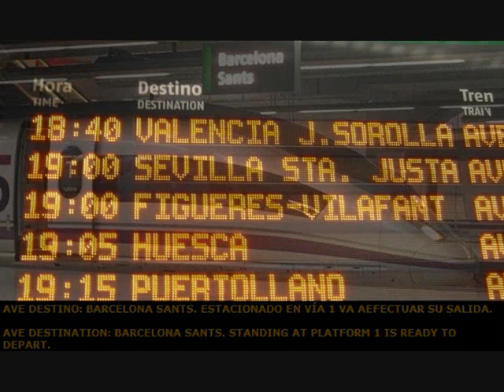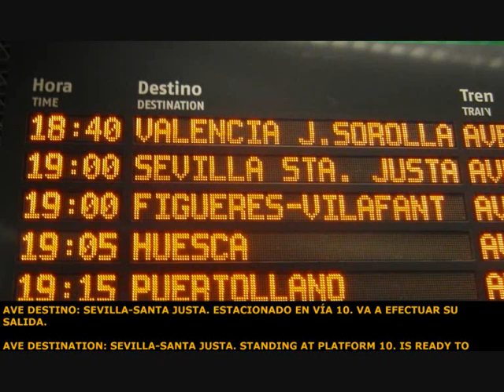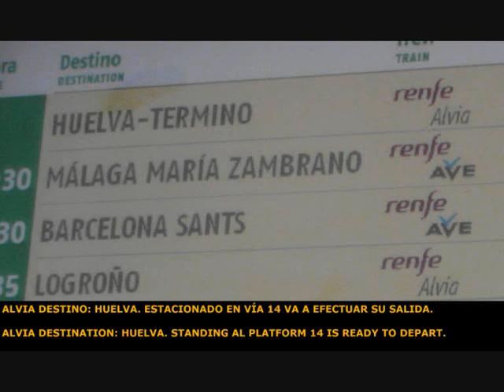una de megafonias 1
video de megafonias dedicada a la alta velocidad. antes de nada gracias a carles tren por dejarme las fotos de barcelona y figueres

para el siguiente video tengo la linea C-3 asturias, como este de feve y cercanias madrid, lineas F1 y F2 de cantabria, linea 8 metro madrid pero actualizada y L10 metro madrid. la C-5 falta fuenlabrada y humanes.